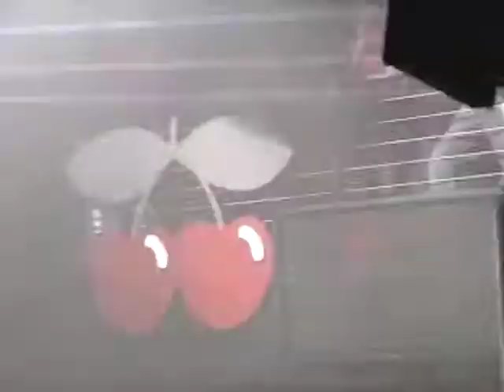Ferry Corsten - PERFECT @ Pacha, NYC 4.18.08 6/13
Lyrical absolution! Mark Schulz - Perfect